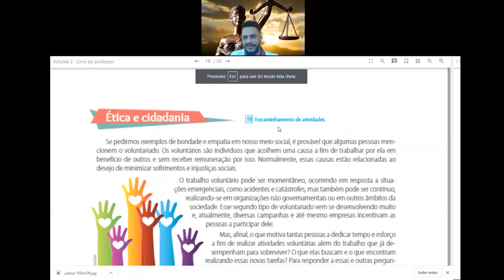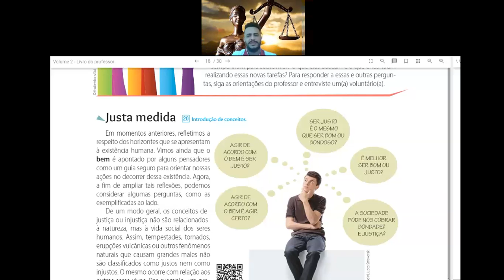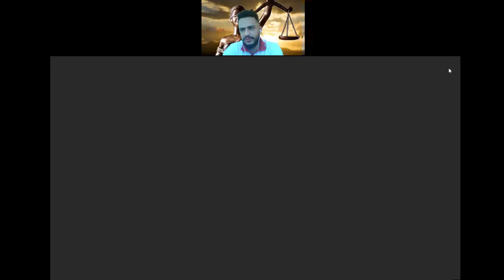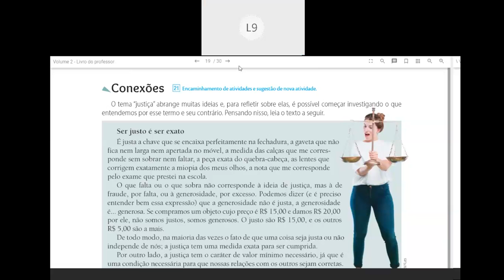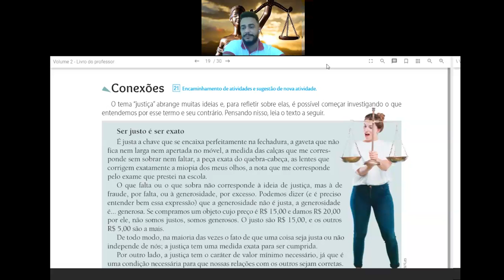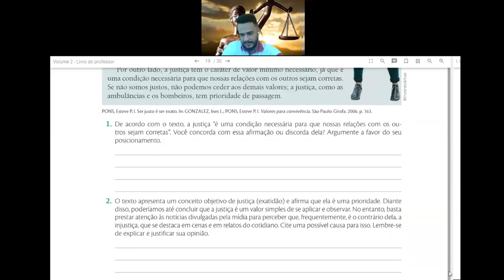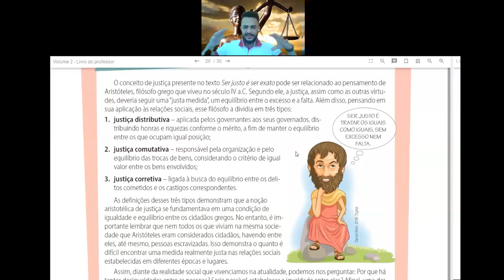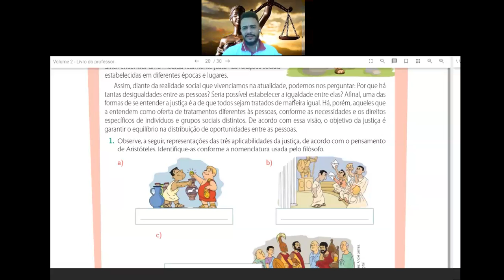Videoaula de Filosofia - 9º Ano - Live sobre Onde está a Justiça - Professor Flávio